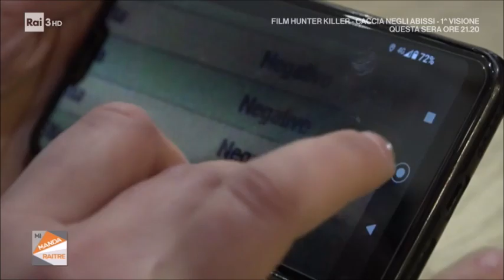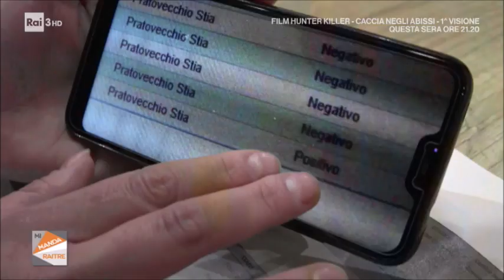RAI3 MI MANDA RAITRE H.10:00 - Covid, le difese in campo - (19-11-2020)